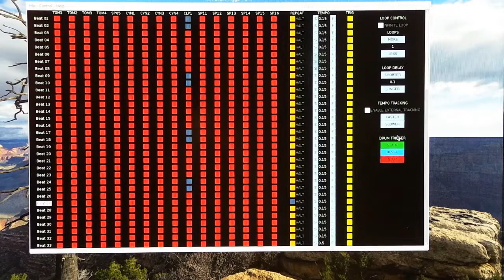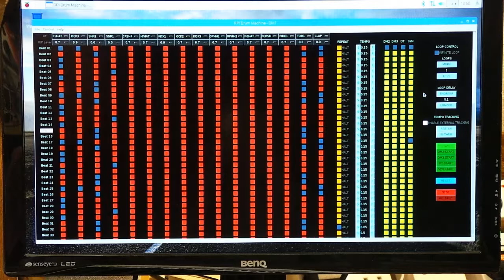RPi Multiple Syncronised Drum Machines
Syncronising E&MM Syn Drums, Maplin 3800 Synthesiser and Raspberry Pi Sampled Drum Machines.